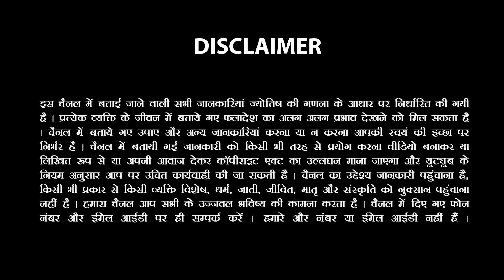Mithun-मिथुन राशि- Gemini | Shani Parivartan 17 June se 4 November 2023 |Rashifal Astro Sachin Sikka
Shani Parivartan 17 June se 4 November 2023 |Mithun-मिथुन राशि- Gemini |Rashifal Astro Sachin Sikka